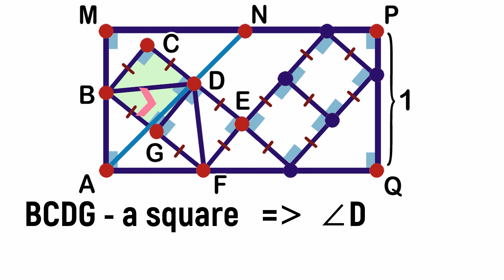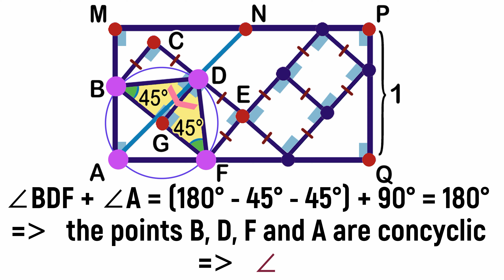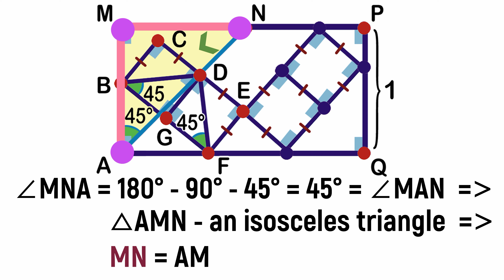Solve for the length of the line segment. Geometry Challenge. Math Olympiad Geometry problem.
Learn how to find the length of the line segment MN of a rectangle. Geometry Challenge. Math Olympiad. Step-by-step tutorial by Fun with Maths.